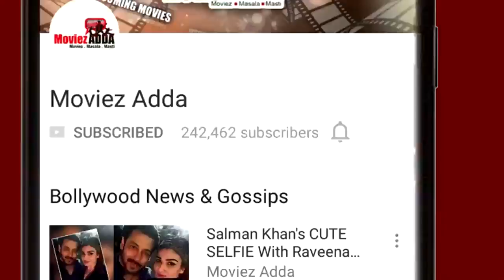Salman's FANS Burst Crackers In Theatre During Tubelight Show